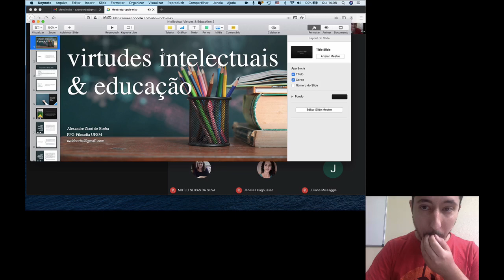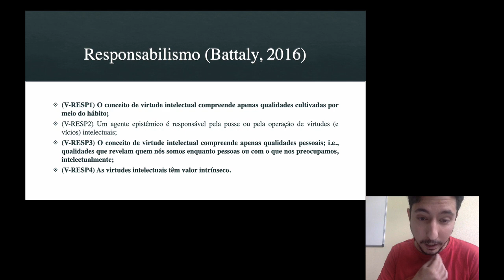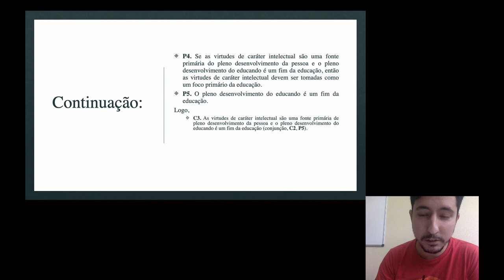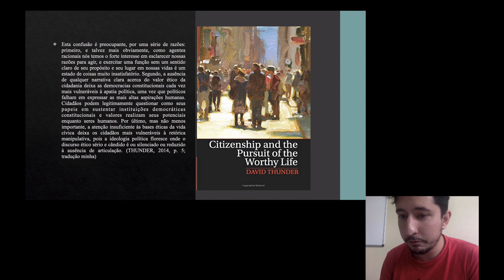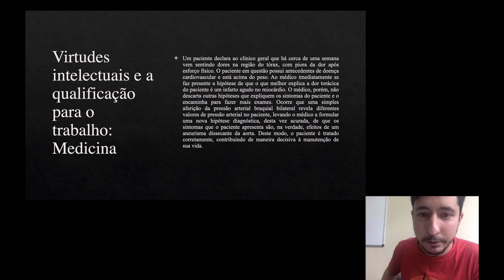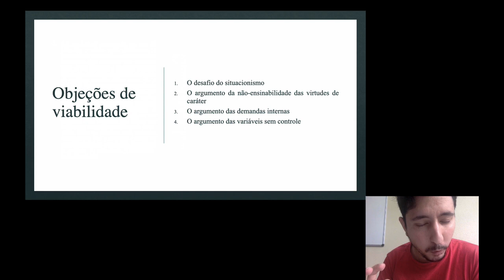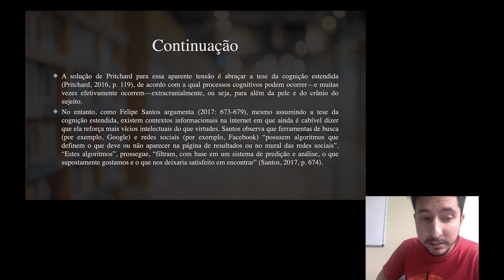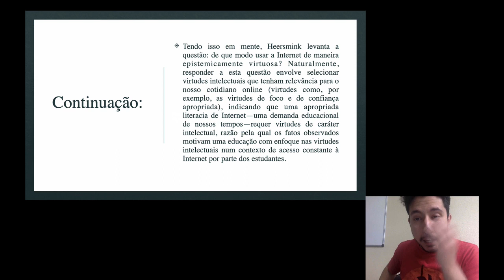SIF - Prof.Dr. Alexandre Ziani de Borba - "Virtude intelectuais e Educação"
Palestra do  Prof.Dr. Alexandre Ziani de Borba, intitulada"Virtude intelectuais e Educação", proferida no Seminário Integrado de Filosofia do PPG em Filosofia da UFSM, que aconteceu no dia 29/10/2020.